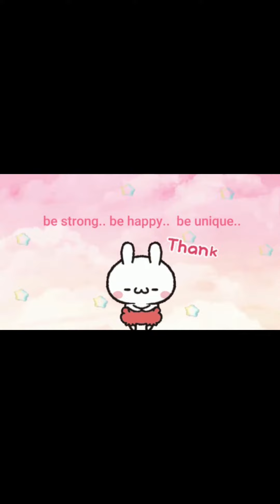🧿கோபி 🥦மசாலா🧇 சான்ட்விச்🥪 || karma_princess || kp_cooking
Welcome to our [karma_princess] channel, this is Arch Mohan❤, PUREST TAMIL PONNU, 🥰
where I share my life's 💖adventures🦄, experiences😅, and thoughts🦄 with you.
Join me as I explore new places, try new things, and share my adorable life journey with all..
😍😘 ootd DIML DIY KARMA_PRINCESS KPFAMZ follow our family hastag...💖💓

Copyright and Intellectual Property:
All the content on [karma_princess], including videos, images, logos, and graphics, is protected by copyright laws and other intellectual property rights.
We reserve the right to modify or update this disclaimer at any time without prior notice. It is the viewers' responsibility to review and stay informed about any changes.